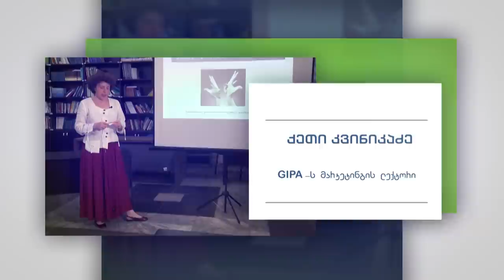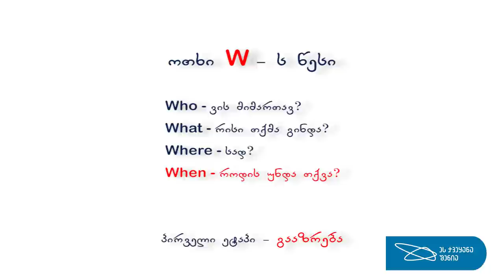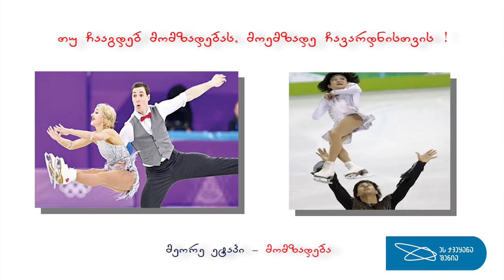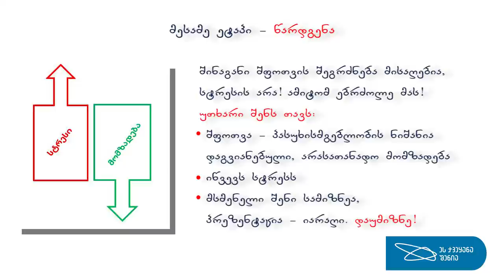ქეთი კვინიკაძე საჯარო გამოსვლა